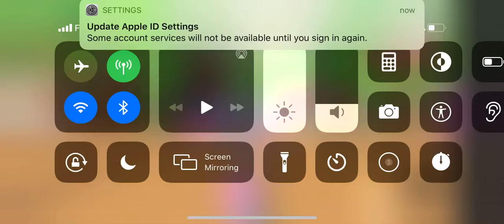Omg why happened to my evil unicorn!!!